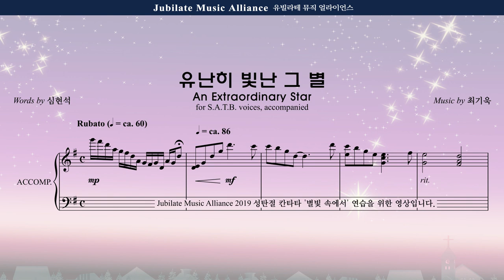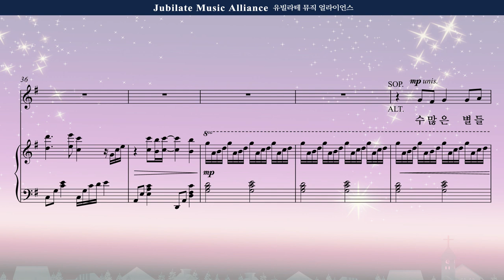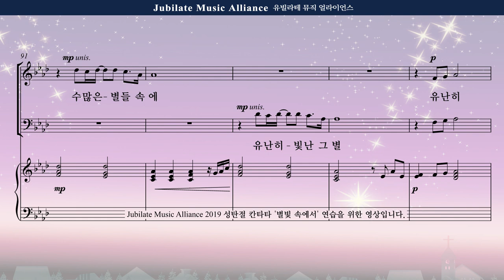[성탄절 칸타타] 최기욱 '별빛 속에서' 04. 유난히 빛난 그 별(An Extraordinary Star) Soprano